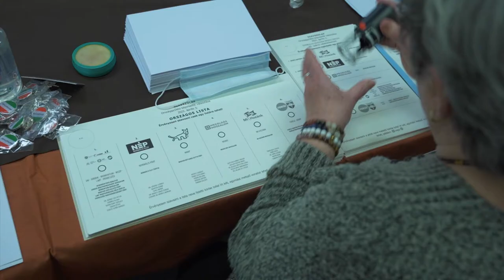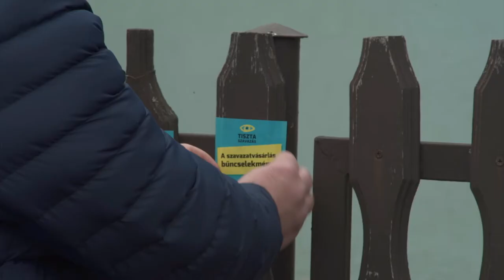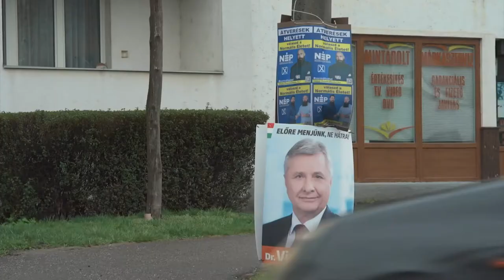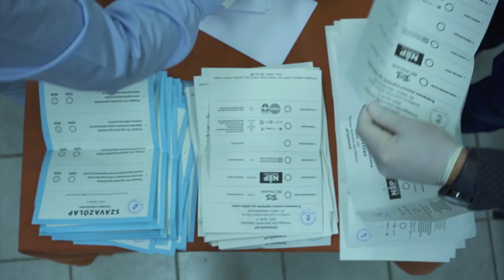A 2022-es országgyűlési választások tapasztalatai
A Tiszta szavazás koalíciónak köszönhetően tíz megyében voltak jelen aktivisták és jogászok a 2022-es országgyűlési választáson. Az aktivisták minden megyéből jelentettek komolyan vehető, megfigyelt választási visszaélést. Tapasztalataik alapján kijelenthetjük, hogy tömeges csalások és visszaélések valóban léteznek a szavazás napján, de ezek döntően nem a szavazóhelyiségben történnek. A választást nem a szavazókörökben “csalják el”, sokkal fontosabb figyelembe venni a rendszerszintű kiszolgáltatottságot, amely a legszegényebb települések szavazóira jellemző.

További infó:
tasz.hu/rolunk
ataszjelenti.444.hu/